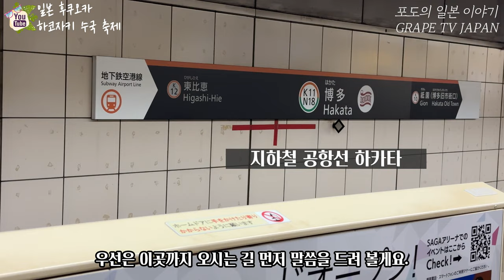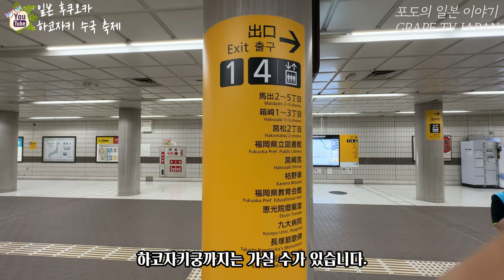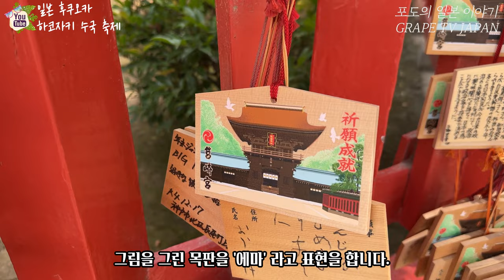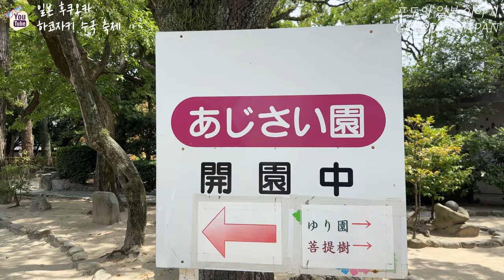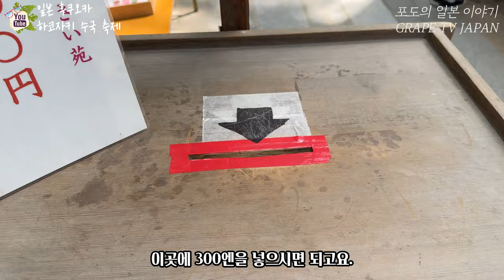🌺일본 후쿠오카 하코자키 수국 축제 함께 구경해요 / 일본 관광지 이벤트 소개 / 일본 현지 거주 한국인 일상 / 화질 1440p 권장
📺올해에도 어김없이 후쿠오카 수국 축제가 찾아왔어요.
📺그래서 그 축제의 현장감 같이 느끼고 싶어서 영상으로 촬영하여 공유 드립니다.
📺그러면 상세한 내용은 영상 통해서 말씀 드릴게요.